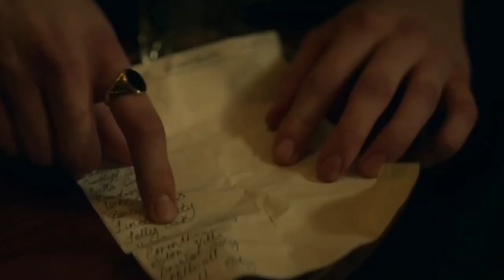This Is How Finn Shelby Will Attack Thomas Shelby!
Everything About: The Peaky Blinders, Thomas Shelby and the Shelby Company!

peakyblinders fans are divided after it was predicted that the spin-off film will be about Duke Shelby. Duke, thomasshelby long-lost son, made his Peaky Blinders debut in the penultimate episode. Duke, played by Conrad Khan, was welcomed into the Shelby family before being assigned work.

However, it didn't take long for Duke to settle in, with the newcomer kicking out established Shelby brother finnshelby (Harry Kirton) from the Peaky Blinders. After a brief argument that resulted in Billy Grade's death, Duke informed a stunned Finn, "You are no longer a member of this Shelby family by order of the Peaky f g blinders."

About The Peaky's
🎥 Videos about Peaky Blinders, The Peaky Blinders, Thomas Shelby
🎨 Written, voiced and produced by The Peaky's

🔔 BY ORDER OF THE PEAKY BLINDERS